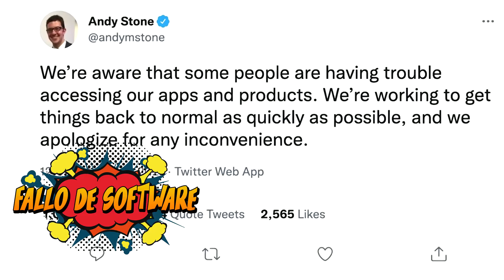¿Por qué se cayó WhatsApp en todo el mundo? | Hormiga TV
Este lunes 4 de octubre las plataformas de Facebook Instagram y WhatsApp sufrieron una caida a nivel mundial, al parecer el fallo se debe a un error de Sistemas.Expertos aseguran que pudo tratarse de una actualización lanzada sin ser probada a fondo.